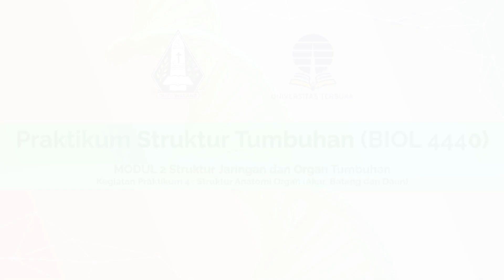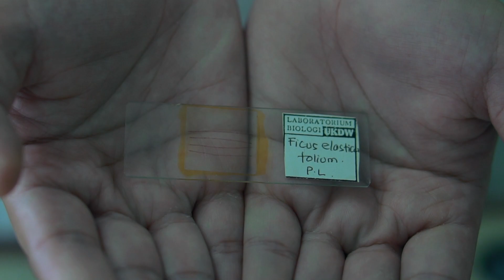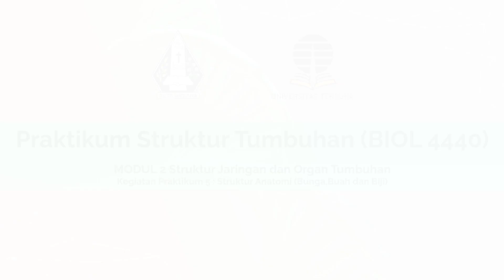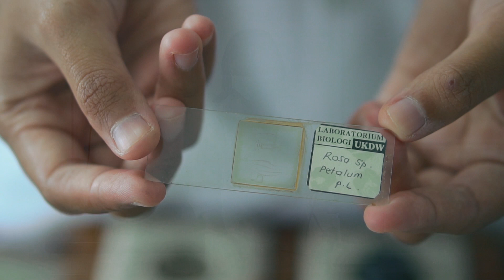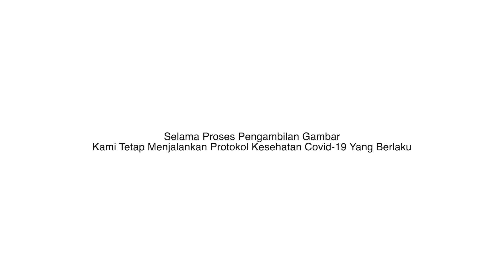Praktikum Struktur Tumbuhan- Struktur Anatomi Organ Tumbuhan- Praktikum Biologi MBKM UKDW-UT